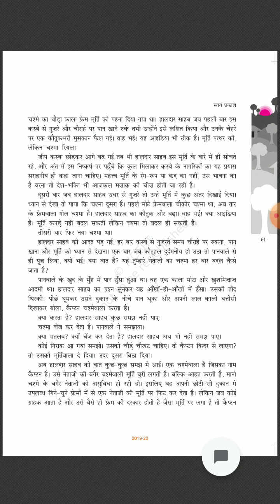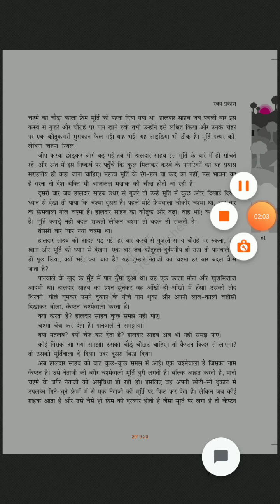Netaji ka Chashma class 10 Hindi part 4